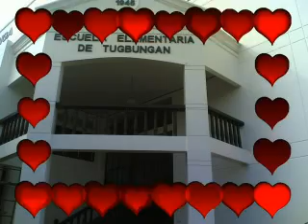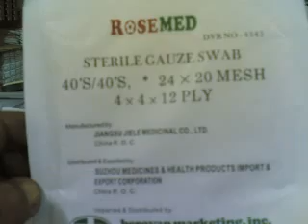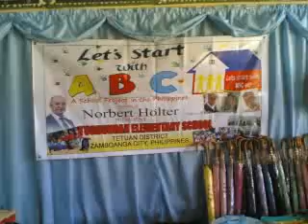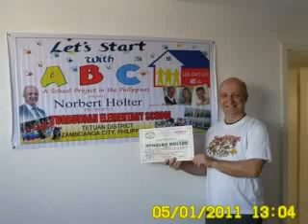Tugbungan Elem.School Gift giving of last year..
Tugbungan Elem.School Gift giving last november 19,2010 of the Let's start with ABC Norbert  Hoelter ,Bochum Germany
This are some of the gifts we bought from the money he sent to the grade 5 ..including the keyboard...